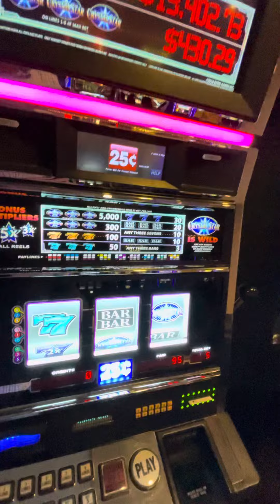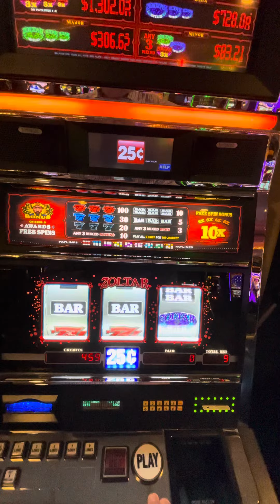Bossier City Horseshoe Crystal Star Slots